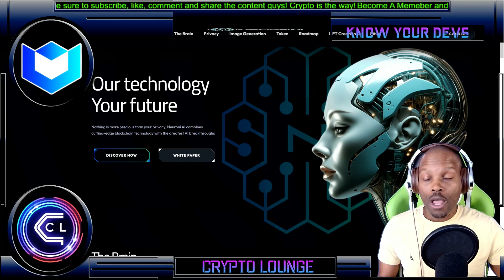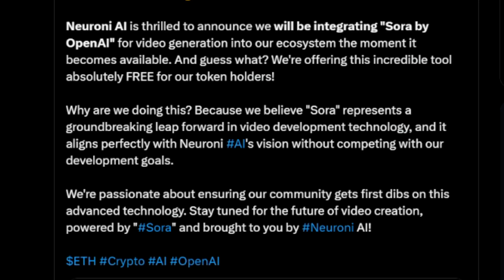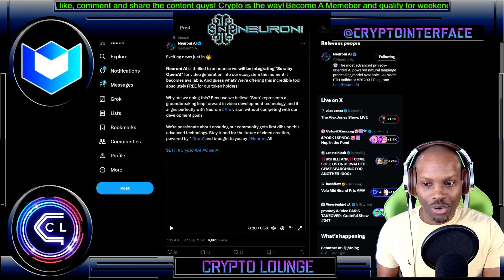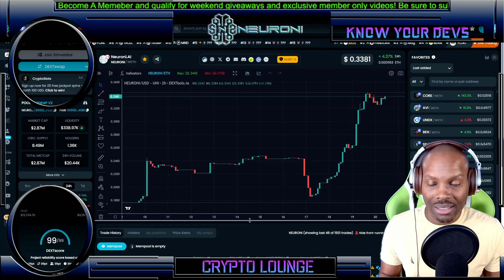Exciting Crypto News: Sora Integration Coming to Neuroni AI Platform!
Experience the future of AI technology with Neuroni AI Token holders as we announce the exciting integration of the Sora video generation tool!

Now, users can leverage the power of Neuroni AI alongside Sora's cutting-edge video creation capabilities to unlock endless possibilities in content creation. Stay ahead of the curve and revolutionize your projects with this groundbreaking collaboration. Watch our latest video to learn more about this game-changing integration!

neuroni ai,what is neuroni ai,sora,open ai,what is sora,crypto news,crypto,blockchain news,bitcoin,ethereum,ai news,ai,crypto lounge,cryptocurrency,crypto news